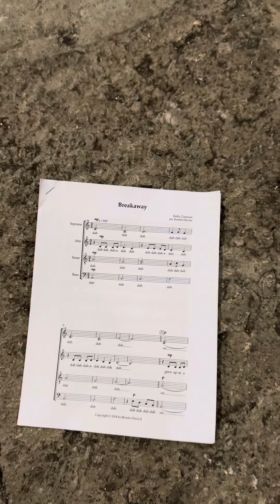“Breakaway” One-Day Choir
that final chorus 🥹 you can just feel the emotion ✨ pure nostalgia!

🎤 originally by Kelly Clarkson
✍️ led & arranged by Kenter Davies
🥁 by Granville Mullings Jr.
📍 Gymnopedie in NYC